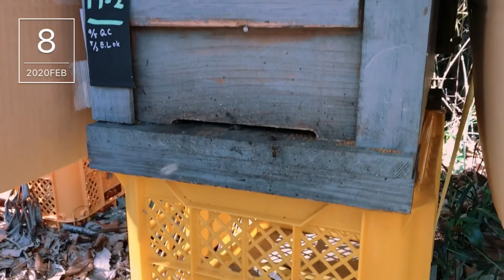[vlog]かじり落とした巣クズを見て回る👀✨【日本ミツバチ】巣箱前🐝--山の蜂場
巣門で忙しそうに働くハチさん🤗ふと巣箱の前に目をやると・・ハチさんたちの小さな口でかじった古い巣が、サラサラの巣クズとなって落ちていました💕新しい巣を作る前には、古い巣を捨てる必要があるのですね✨✨

☆これからも、ミツバチ愛にあふれた動画をお届けしていきます！

撮影日：2020/02/08

Apis cerana japonica busy working at the entrance of the bee hive. When I looked in front of the bee hive, the old comb, which was bitten by the small mouths of the bees, was falling as fluffy powder. Before they can make a new comb, they need to throw away the old comb.